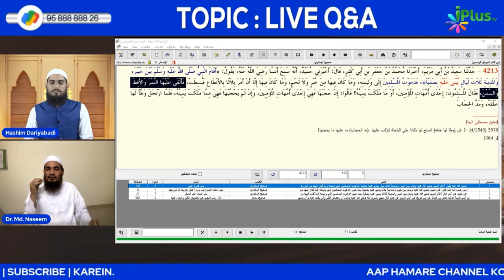Waleema Ke Taalluq Se Ahme Baatein Part 01 by Dr. Mohammad Naseem Madani iPlus TV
UPI : donateilm@icici